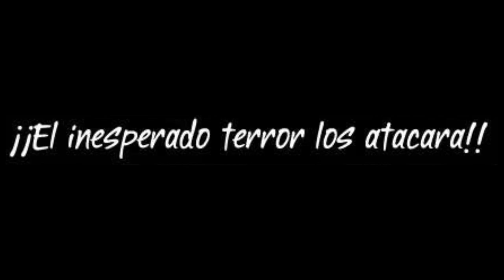Plunderer Capitulo 7 "El Demonio del Abismo"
Si el manga es licenciado en tu país apoya al mangaka comprándolo de manera legal.

Autor: Minazuki Suu

Name: Plunderer